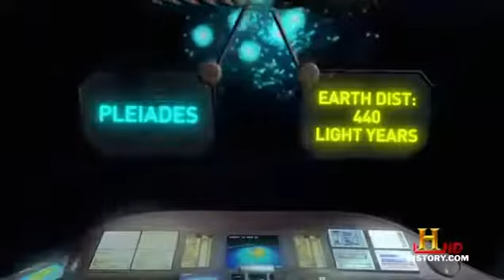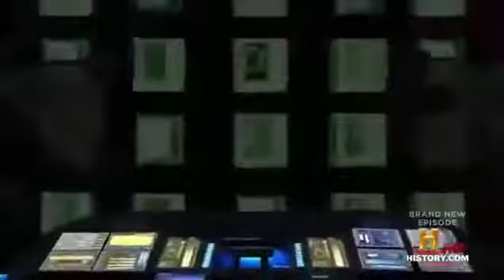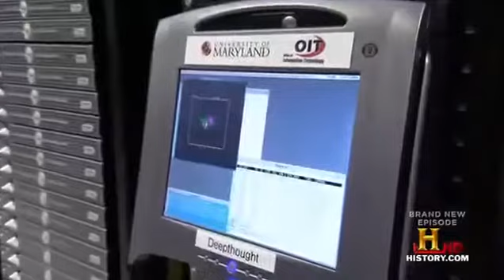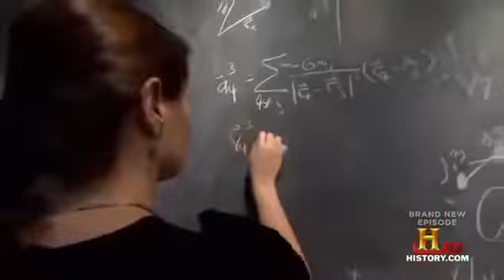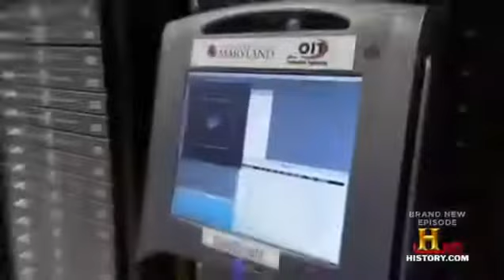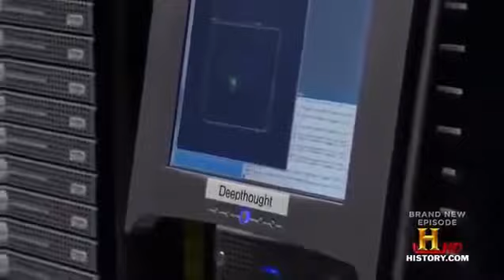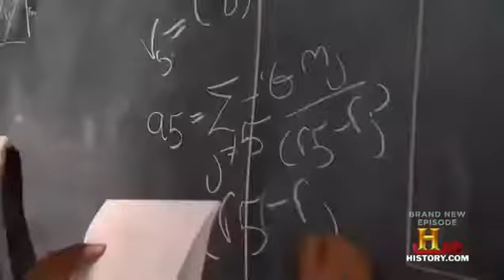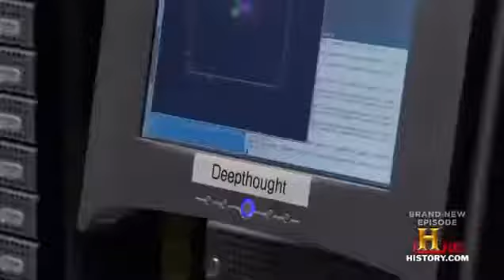Documentary Universe 2017 | Blow you Mind : Star CLUSTERS | National Geographic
Blow you Mind - Star CLUSTERS BluRay 1080p - Universe Discovery Documentary Channel LIKE.